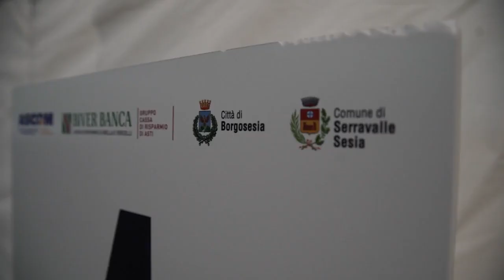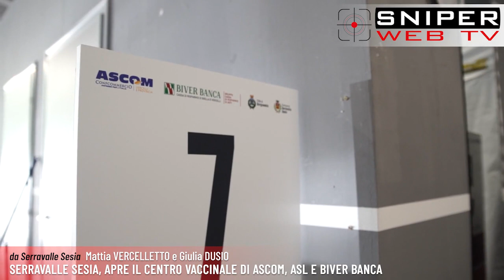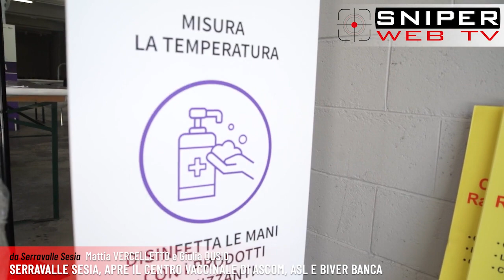Serravalle Sesia, apre il centro vaccinale di Ascom, Asl e Biver Banca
Mercoledì 11 maggio si è tenuta la presentazione stampa del centro vaccinale a serravalle sesia, nei locali adiacenti il bowling 8nell’ex palestra).
Realizzato grazie alla sinergia tra Ascom Vercelli, BiverBanca, Comune di Borgosesia, Comune di Serravalle, Bowling Serravalle, ASL Vercelli.
Il centro sarà inaugurato sabato 15 maggio alle 11.